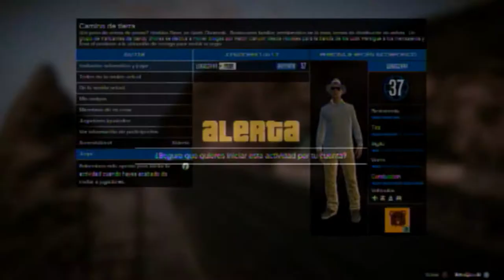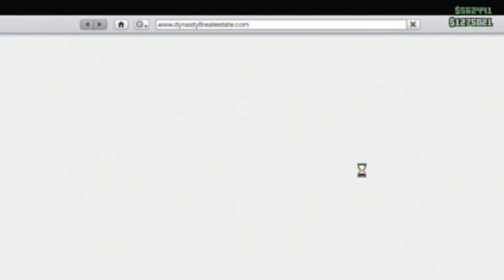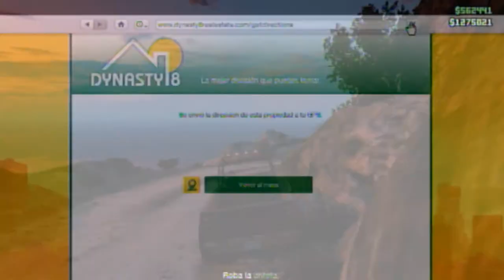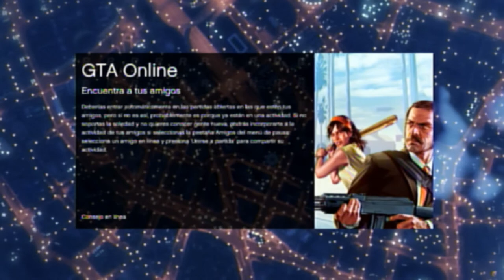GTA ONLINE como conseguir el auto de Trevor ||LAWKS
wenaaaa cabros hoy les traigo un nuevo tutorial...
espero q les guste :D